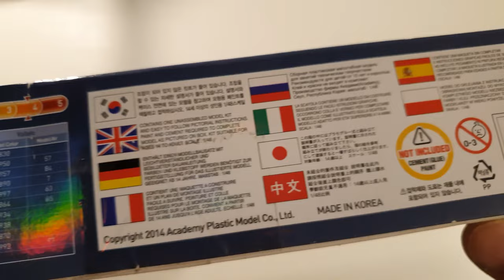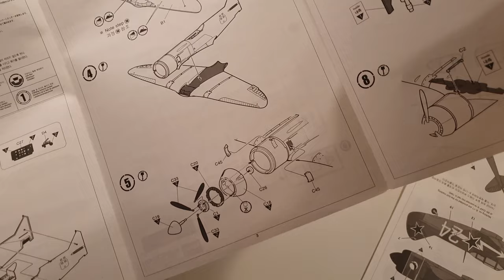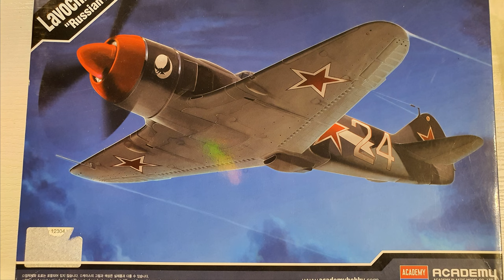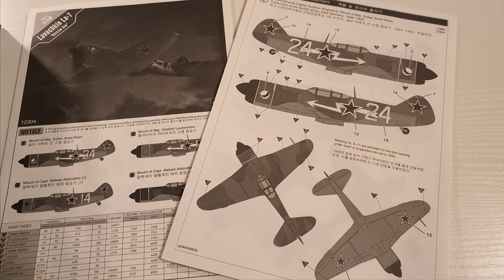LAVOCHKIN La-7 1/48 from ACADEMY !!!UNBOXING!!!!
Welcome all in unboxing Lavochkin La-7 from Academy Plastic Models co. in 1/48 scale
This plastic kit was made in Korea , decals in Italy
plastic molds are good quality, decals are super high quality.
After assembling plastic parts arent super fit ,especially wings connecting to main hul,
transparents are super quality and fit very well (3 pieces )
Model is not complicate so i decided to not to record assembling